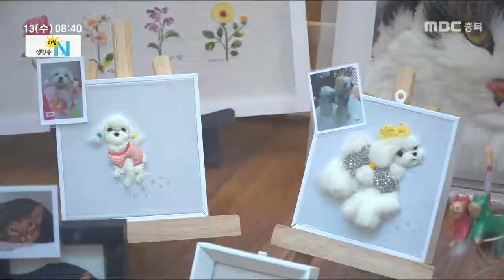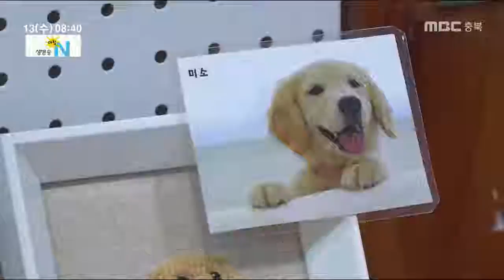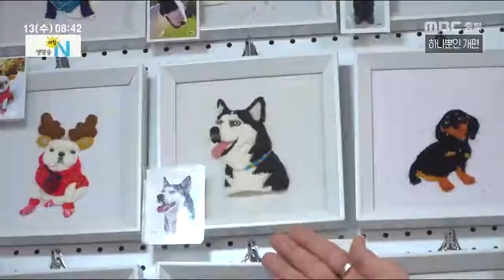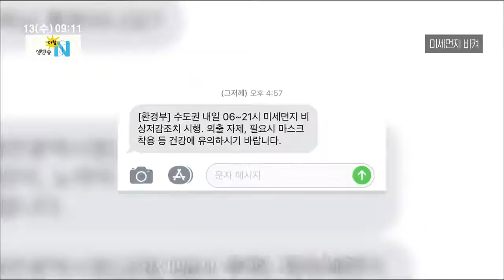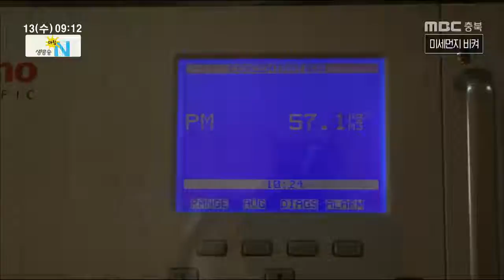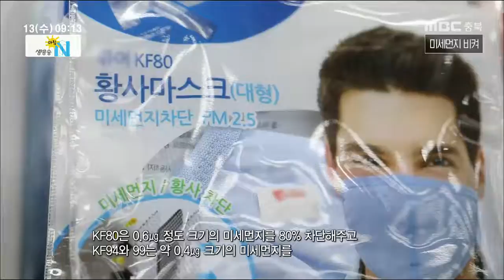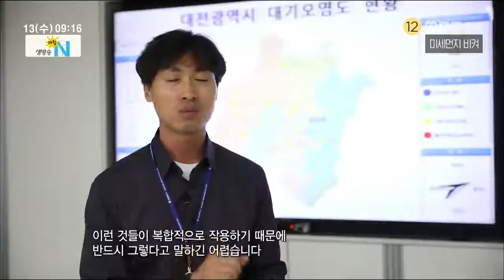생방송 아침N_20190213